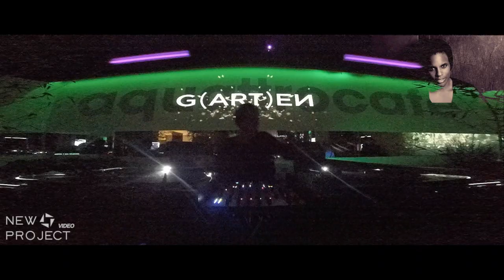Anthea @ G(ART)EN Party 2015 [Part-2]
PAGE VIDEO PRODUCTION